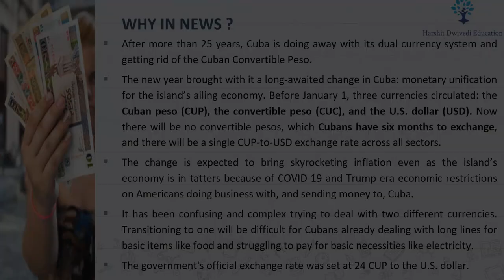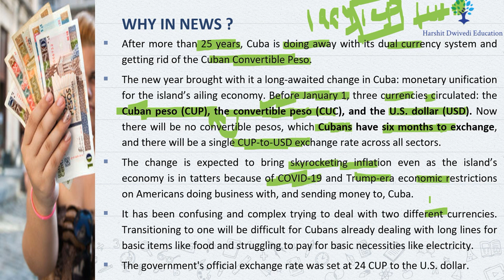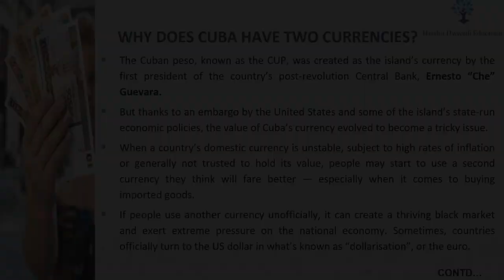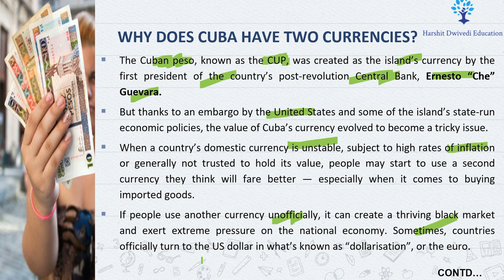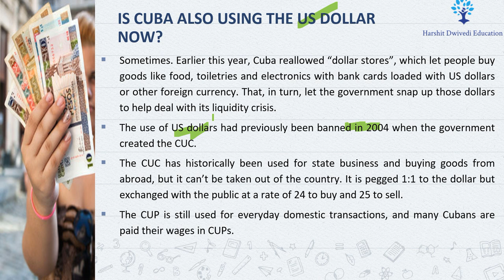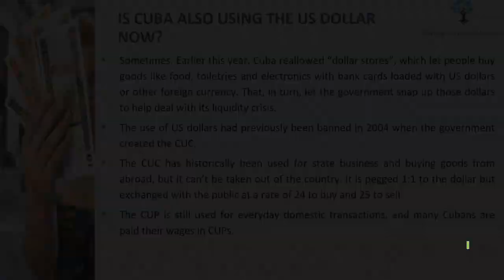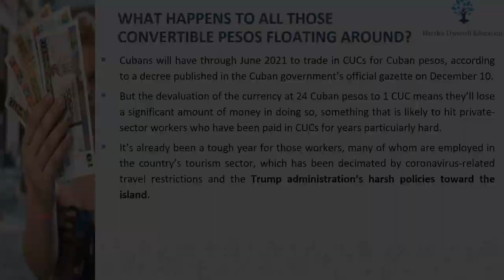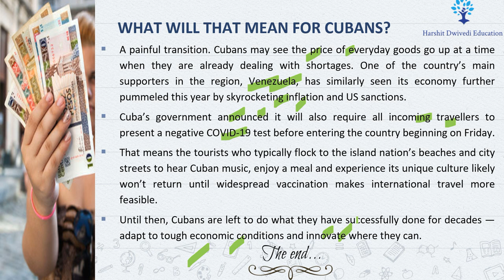Cuba abolishes Convertible Pesos, Impact on Cuban businesses/people, How will inflation increase ?